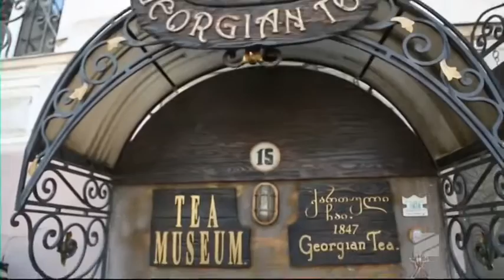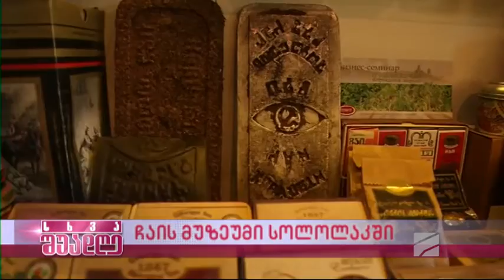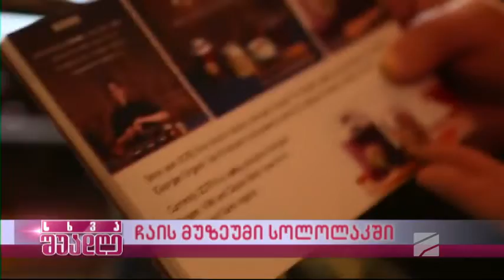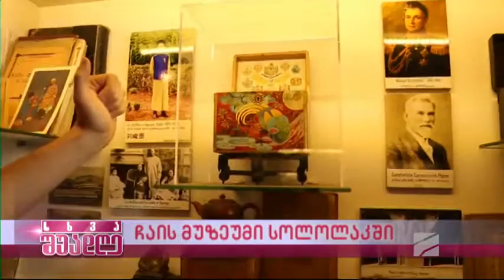ჩაის მუზეუმი სოლოლაკში-შოთ ბითძე, გიორგი ბითაძე; სხვა შუადღე-2022.05.20